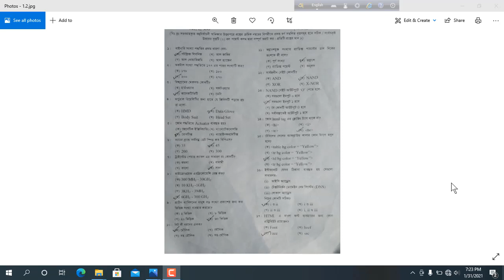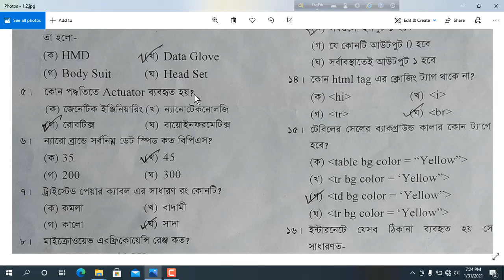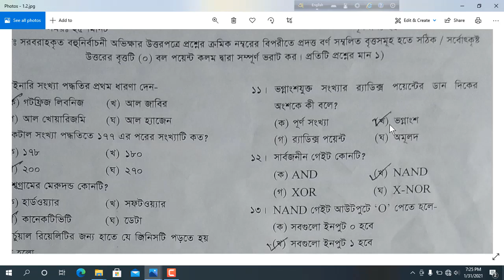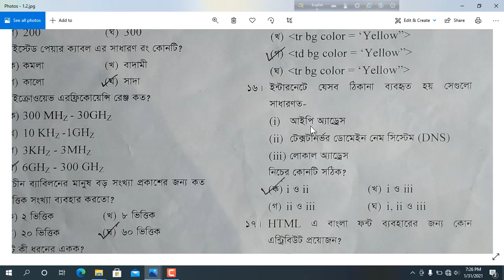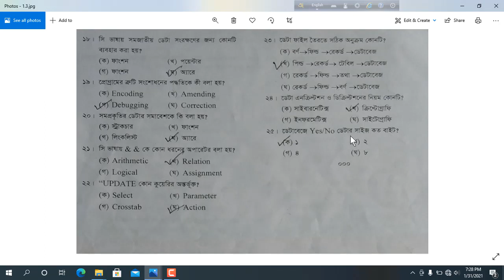ICT HSC, Lecture-105, chapter- 1 to 6, বোর্ড পরীক্ষার জন্য বাছাইকৃত আইসিটি অবজেক্টিভ প্রশ্নের উত্তর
chapter- 1 to 6, বোর্ড পরীক্ষার জন্য বাছাইকৃত আইসিটি অবজেক্টিভ প্রশ্নের উত্তর, আইসিটি নৈব্যাক্তিক প্রশ্ন, সকল বোর্ড পরীক্ষার জন্য বাছাইকৃত  আইসিটি নৈব্যাক্তিক প্রশ্নের উত্তর । আইসিটি নৈব্যাক্তিক প্রশ্ন উত্তর,   ICT Objective Questions for all Board Examination, Basic of  information and communication technology of HSC, ICT AND TECH TIME